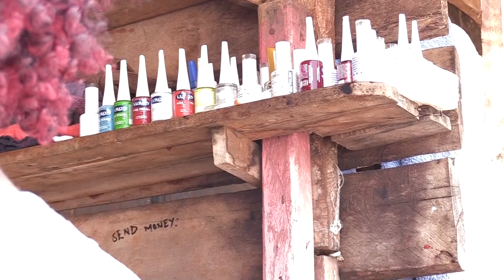ONA ARUME NIMOKAGA HAHA TUKAMATHONDEKA NDWARA NA UTHIU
tugathoma tukomaniriria na tugekirana hinya